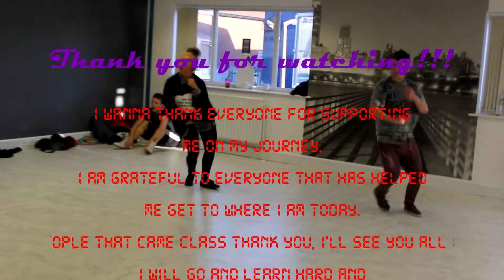@D_AninBadu: Ballin Like A B (B.L.A.B) By @Acehood Ft @Iaspoonn Of RichBoyzPink & Class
So this is my last choreography I made before flying out in 2days for 4months... on the 18th May 2013...

I am truly blessed to have had all these beast come down and jam with me :)